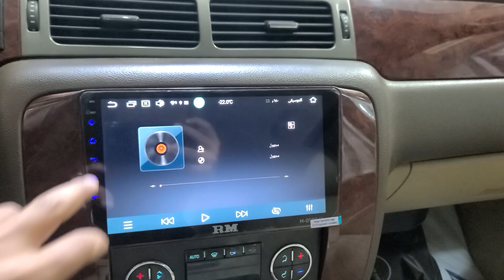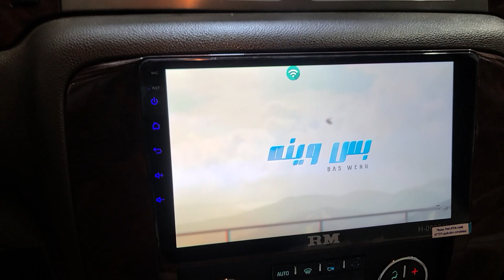احدث شاشة جمس يوكن SLT فل كامل فيش كبير رودماستر مع تشغيل كيمرا وشاشة الوكالة الخلفية بدون تجريح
خليك في المضمون مع ابولؤي 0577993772